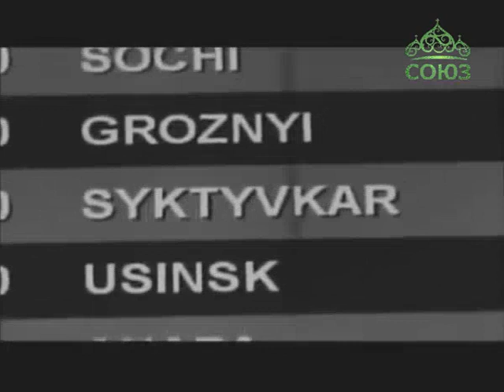Канон. Выпуск от 3 января. Российская музыкальная группа «Город 312»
В новой музыкальной передаче «Канон» автор и ведущий Александр Крузе будет знакомить телезрителей с музыкальными исполнителями и их творчеством. Во время этих встреч речь будет идти не только о музыке, но и о семье, вере и многих других насущных вопросах. Гостями передачи станут как известные артисты, так и малоизвестные музыканты. Откроет цикл передач популярная российская группа «Город 312».